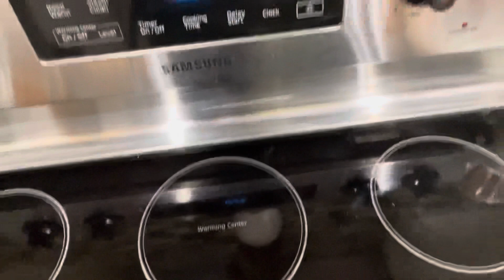5 MINUTES EGG 🍳 FRIED BROWN RICE, MADALING LUTUIN ⏰😍 (spanish) 5 minutos arroz frito con huevo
Easy 5 minutes egg fried rice 🌾 🥰